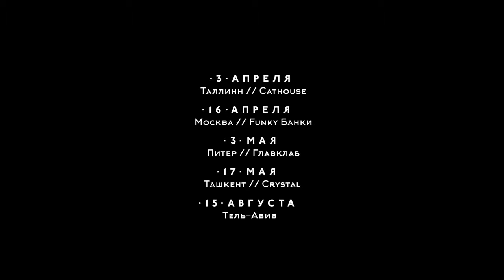ST1M Закон стаи OST 'Меч 2'